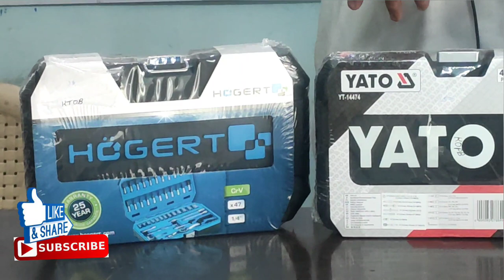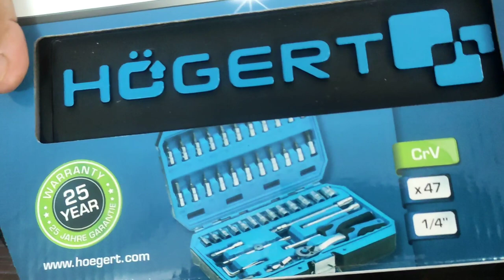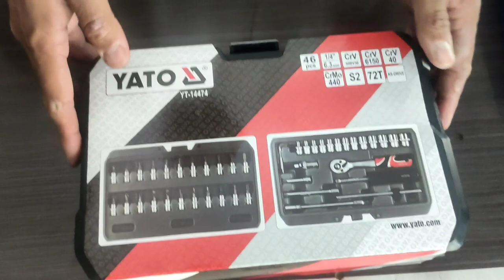SOCKET SET | BREAKDOWN KIT | 1/4 FULL KIT | STAINLY | DELI | YATO TOOLS | HOGERT TOOLS | WRENCH SET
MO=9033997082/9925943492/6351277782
1/4 COMBINATION WRENCH SET

HERE WE ARE UNBOXING VARIOUS POWETOOLS AND SHOE DEMO OF THE PRODUCTS.